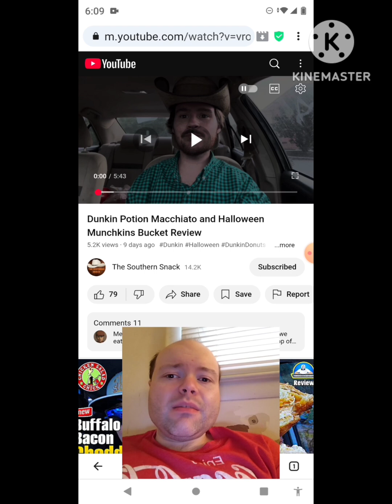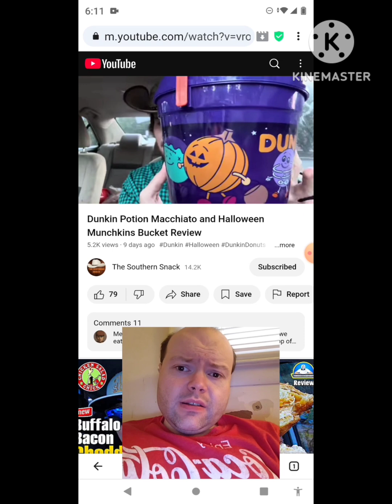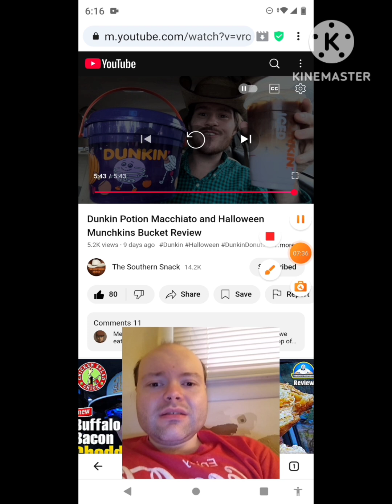Reaction to Dunkin Potion Macchiato and Halloween Munchkins Bucket Review